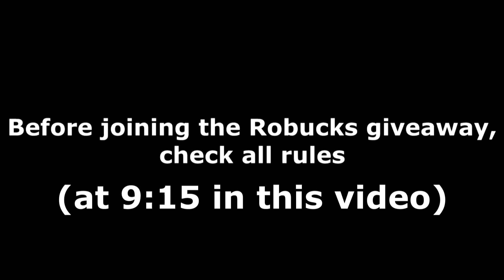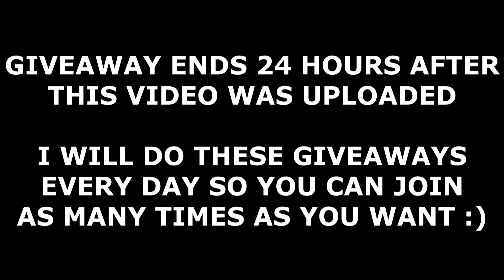ALL ANIME JOURNEY CODES! (June 2022) | ROBLOX Codes *SECRET/WORKING*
All new secret/working Anime Journey codes (by CL Game Studio) with gameplay and a daily Robux giveaway! The codes are part of the latest Re-balance/June 2022 update and give you free boosts, spins and more!